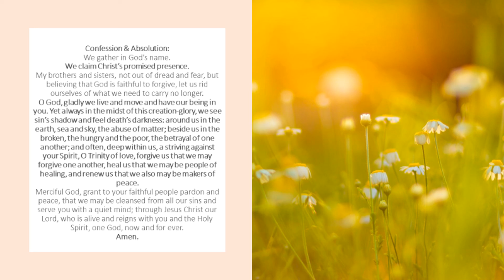Confession 23 08 20